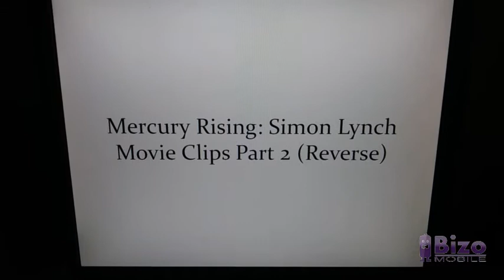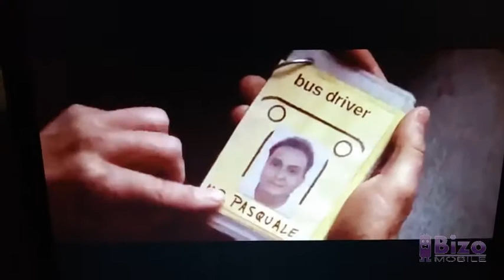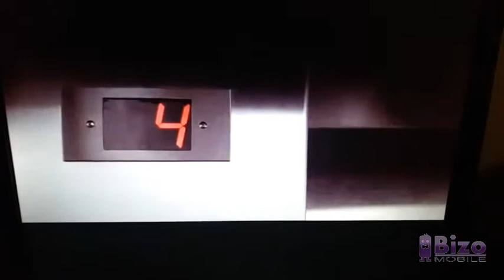Mercury Rising: Simon Lynch Movie Clips Part 2 (Reverse)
Having a good time tonight y'all!? Great, because the snow and ice should be coming at midnight, so get ready!! I hope you guys enjoy a nice delicious cup of coffee or hot chocolate to make your body feel snooth and hot!! 😋😋 Anyway, this video is called Mercury Rising: Simon Lynch Movie Clips Part 2 in reverse. It's about getting Simon on the train and taking him back to the hospital and leaving him there. Art Jefferies is a great hero!! I did part 1 and I didn't see a lot of views on there! I hope I get more on snowy day!! Enjoy the video!!

to get some tips on how to get a COVID testing.

Stay warm and stay safe!! See ya!!